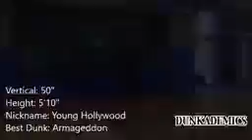TOP 10 Greatest Dunkers!!!